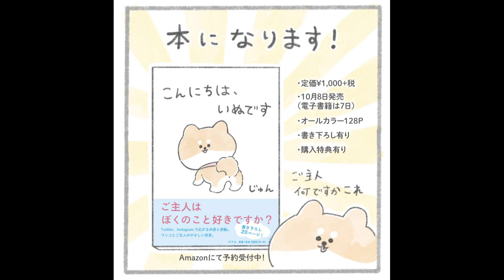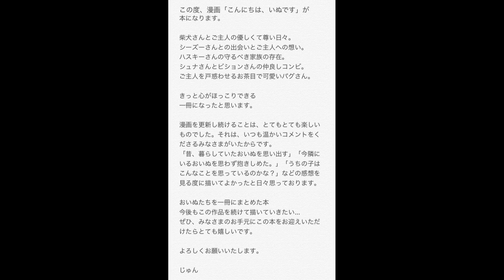【紹介】こんにちは、いぬです （じゅん）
★Kindleで見る